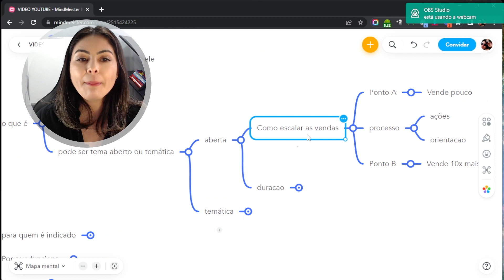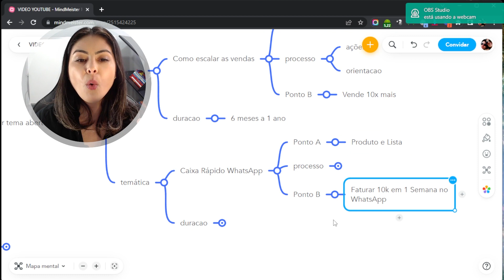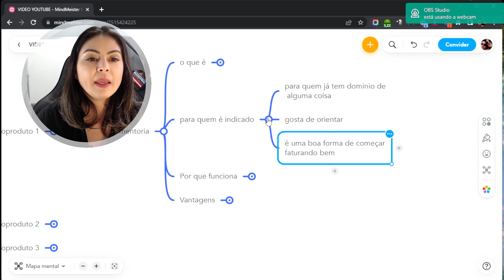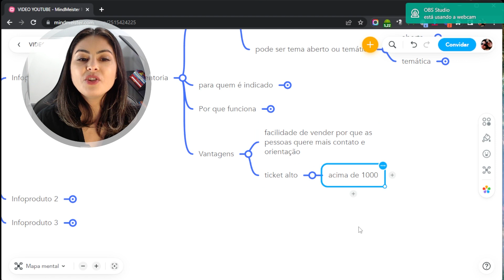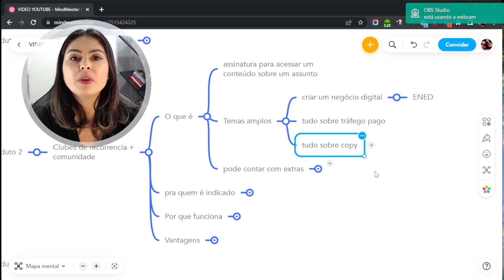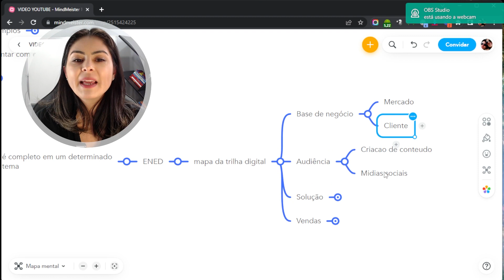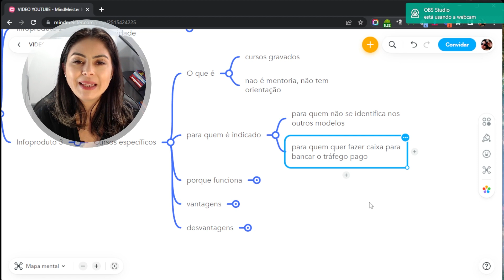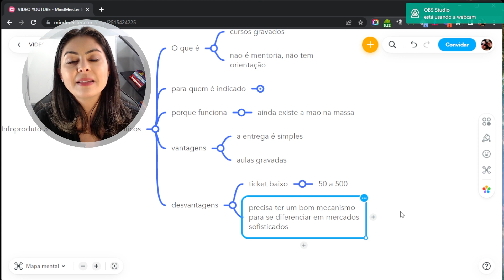3 Infoprodutos para Criar e Vender Hoje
Vou te mostrar os 3 modelos de infoprodutos que estão funcionando hoje e que você deve criar para vender em 2023.